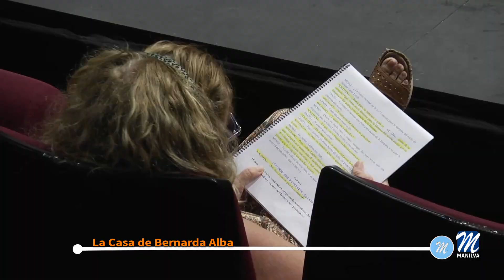La Casa de Bernarda Alba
Hoy jueves 27 de julio tendrá lugar en el Centro de Interpretación Las Viñas de Manilva, una representación de la célebre obra “La Casa de Bernarda Alba”. El evento corre a cargo de los alumnos de la Escuela Municipal de Música, Danza y Teatro, y está organizado por la delegación de cultura liderada por la edil Fina Gómez.

El evento dará comienzo en torno a las 22h. Es innegable que esta historia del ilustre y magnífico Federico García Lorca es un drama social y humano cuyo nudo argumental no dejará indiferente a ningún espectador. Su estructura original está formada por tres actos y aunque fue escrita en 1936 no pudo ver la luz hasta 1945.

Con una dosis continua del refranero español y ese tono costumbrista que la caracteriza, este drama de uno de nuestros grandes de la literatura, hará disfrutar inmensamente a todos sus asistentes. Además, desde el Ayuntamiento se agradece este tipo de iniciativas que no solo incentivan una rica vida cultural dentro del municipio, sino que también promueven importantes formas de entretenimiento.